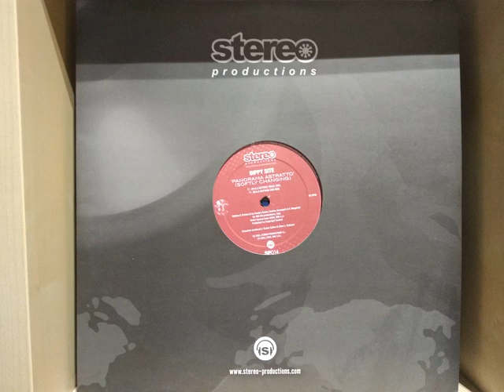Dippy Site - Panorama Astratto (M.A.S Gattaca Dub Mix)